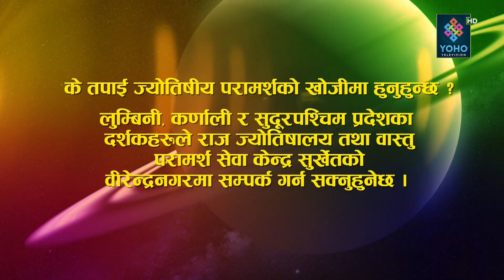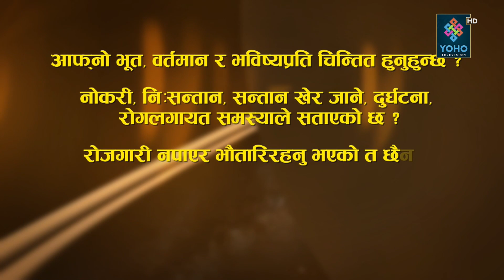ज्योतिष दर्शन (२०७९/१०/०६) || Jyotish Darsan || Shiva Raj Gautam